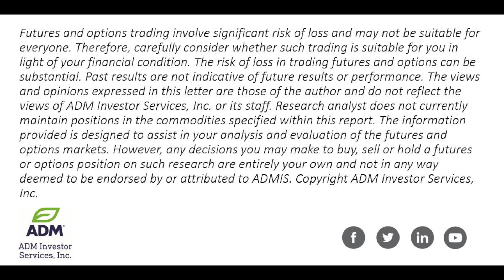Ags Up, Watching Outside Market Influences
The Information and comments contained herein are provided as general commentary of market conditions and are not and should not be interpreted as trading advice or recommendation. The information and comments contained herein are not and should not be interpreted to be predictive of any future market event or condition. Research analyst does not currently maintain positions in commodities specified within this report. The risk of loss in trading in futures and options can be substantial. The information and comments contained herein is provided by ADM Investor Services, Inc. and not Archer Daniels Midland (ADM). Copyright 2023Steve Freed, senior Ag consultant for ADM Investor Services shares his unique perspectives on the agricultural futures markets.